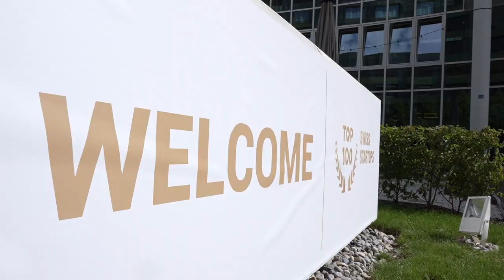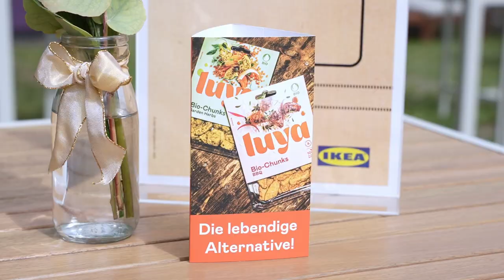TOP 100 Swiss Investor Summit 2022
Venture capitalists from around the world come to Switzerland every September to discover the most promising startups of the number-one country in innovation. The invitation-only TOP 100 Investor Summit offers world-class investors trusted access to the most relevant startups that are looking for funding.

Investors with more than CHF 22 billion in venture capital come to the TOP 100 Investor Summit to listen to startup pitches, meet entrepreneurs one-on-one, and watch presentations to identify the best gems that have what it takes to join Switzerland’s high flying TOP 100 Alumni, such as Climeworks, GetYourGuide, or NBE-Therapeutics.